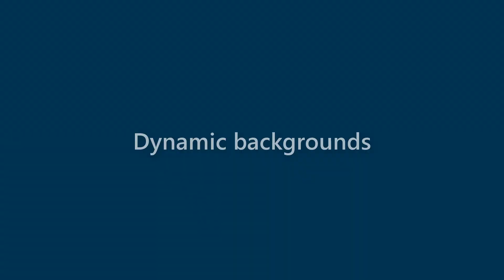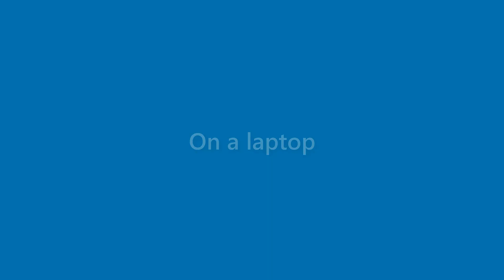Florence Salas - appearance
Name Look - Florence Salas - appearance. In this video we present "Florence Salas" name look and feel in various scenarios.
This video will cover:
How does "Florence Salas" look as a personal letterhead?
How does "Florence Salas" look on a business card?
How does "Florence Salas" look on a computer/laptop screen?
How does "Florence Salas" look with different background colors?
How does "Florence Salas" look with various fonts?